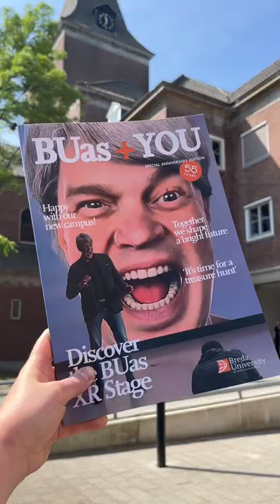Official opening campus Breda University of Applied Sciences